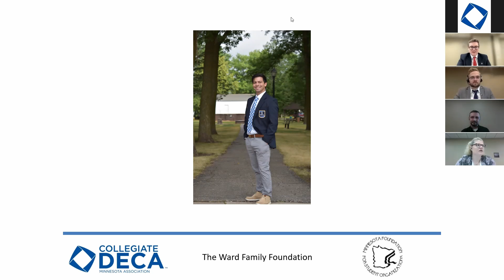Meet the Pros | MN Collegiate DECA CDC 2022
Learn from alum and professionals who know how to get the most out of your competitive experience!